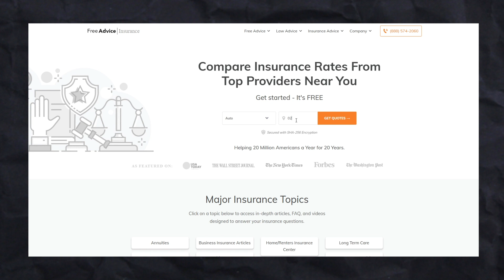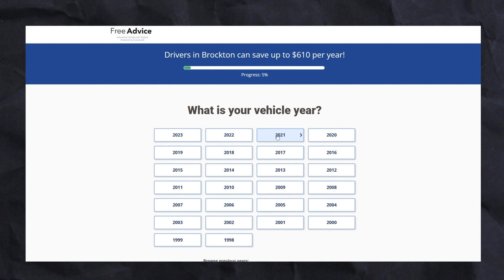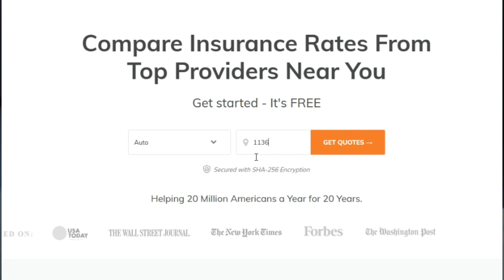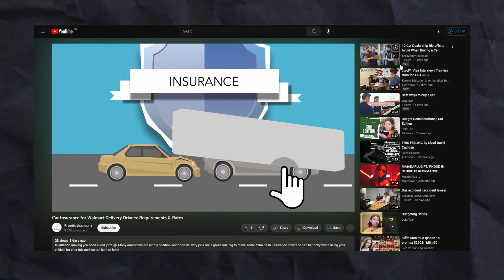“Total Loss” Car? Get a Salvage Title and Back on the Road in 2025!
🎯Salvage title?

📷Picture this: you get in an accident, your car is damaged, but it seems repairable. Your insurance company has different plans, and *your beloved car has been declared a “total loss.”*🚗 Do you have options?

The answer is “yes.” If your insurance company told you otherwise, it's time to search for a new provider.😱 Got and *compare multiple insurance quotes* from a few insurance providers in your area by a simple ZIP code search.

😲Believe it or not, you can still drive a car that has been declared a “total loss,” you may have to work to make it legally safe to drive, but if you love your car, the hard work just might be worth it. In this video, we will discuss the different requirements for salvage titles and your options when keeping your totaled car.🤩

👉Were you unhappy with your insurance company's decision to total your vehicle? Remember, as a paying customer, you can search for better rates anytime. If you need help finding a better insurance provider, use our FREE search Within minutes you can have a list of reputable providers near you.🤯

⚖ Do you need a lawyer to fight your insurance company on getting your car back? 🚗💸 Did they sell your totaled car, and you aren’t getting any of the money?

Do you have other questions surrounding your car insurance and legal rights?? If so, give our channel a follow!! We constantly provide our viewers with *money-saving insurance tips* and inside information that your insurance company doesn't want you to know.🤑

0:00 - Total Loss - What does it mean for your car?
1:00 - My Car Is Totaled. Can I ever drive it again?
1:50 - Salvage Title Explained
2:07 - What classifies your car as a total loss?
2:38 - Totaled But Not Impossible to Drive Again
3:44 - I Want to Keep My Car - What’s next?
4:47 - Steps to Get Back on the Road
5:40 - Can I insure my “total loss” car?
6:38 - Insurance Costs for Salvage Title Cars
6:49 - Shop Around and Comparing Prices
7:23 - Who’s responsible for making repairs?
7:43 - Total Loss Requirements to Know
8:10 - How to Find Agents Near You